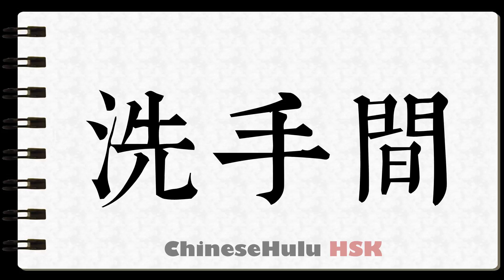How to Write lavatory in HSK Chinese